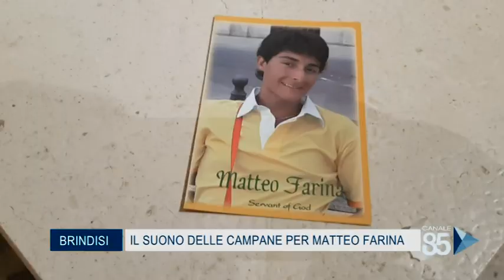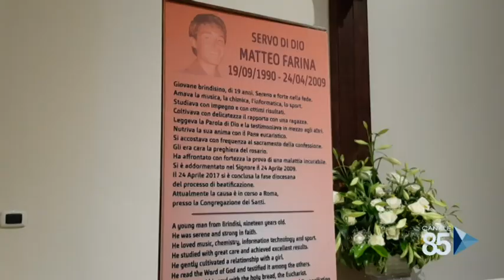10 Maggio 2020 Brindisi il suono delle Campane per Matteo Farina